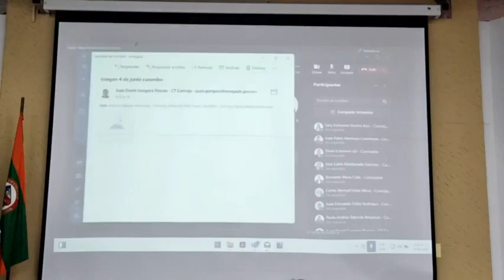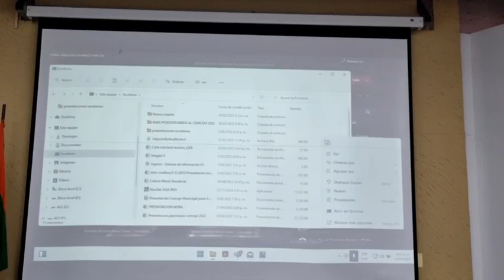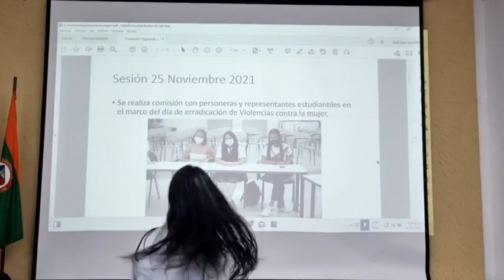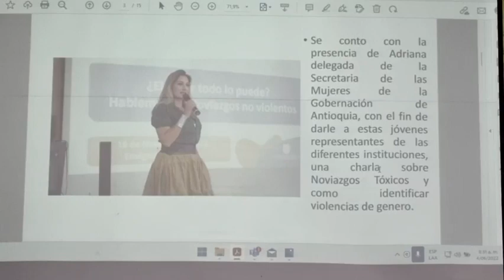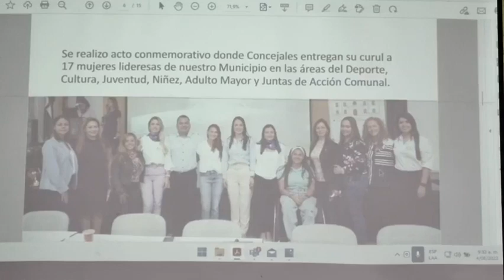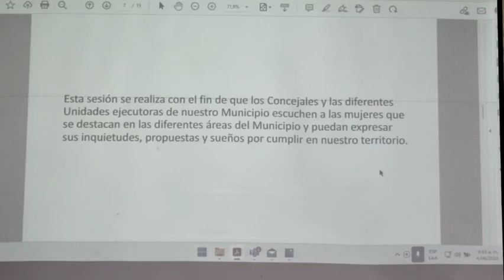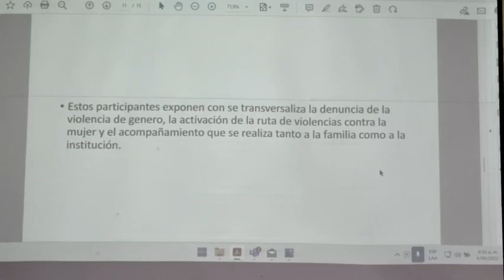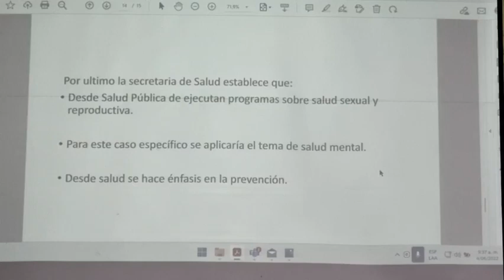09 CONCEJO 04 DE JUNIO DEL 2022